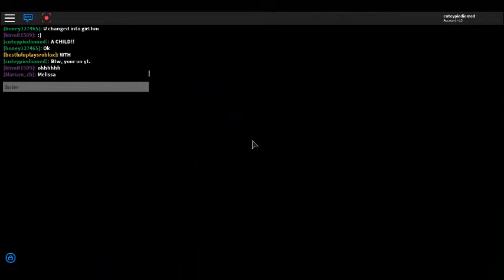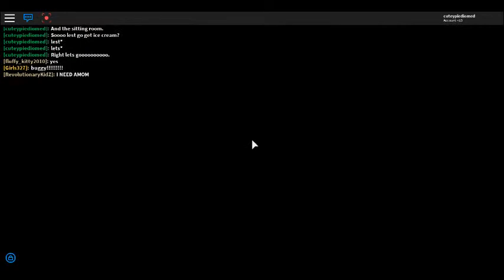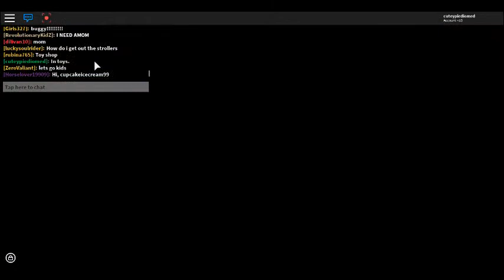Its meepcity time!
Showing you updates with a house tour!